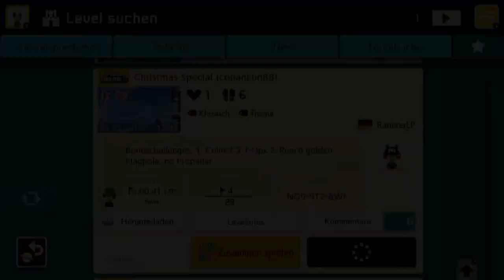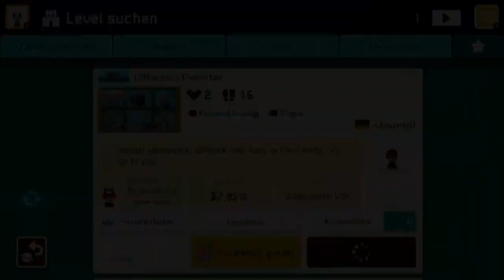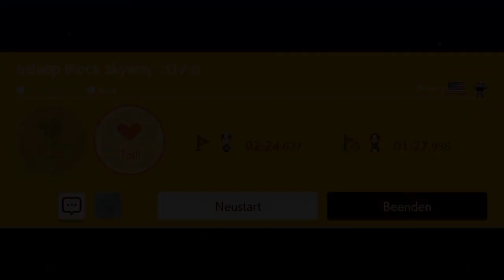[167] Weihnachtsspecial vom Rasierer und Chosens Fehlersuche || Super Mario Maker 2 (Blind)